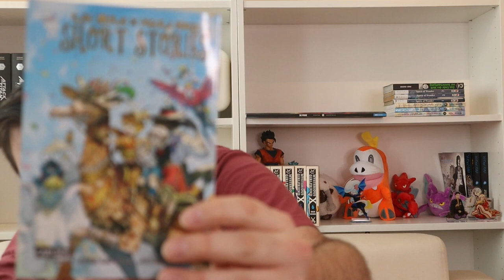Kaiu Shirai x Posuka Demizu Short Stories || Manga Review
Wichtige Links

Timestamps

0:00 Einleitung
0:50 Inhalt
2:02 Grundinfos
2:30 Review
6:45 Fazit